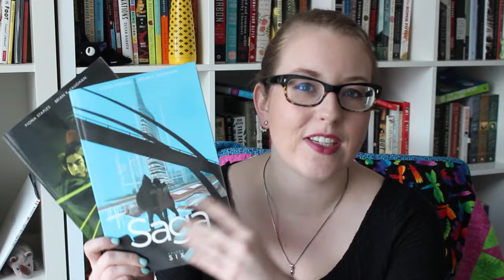Friday Reads | April 14, 2017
I haven't been reading, but I'm trying to fix that :)